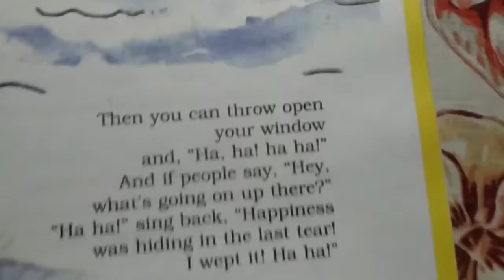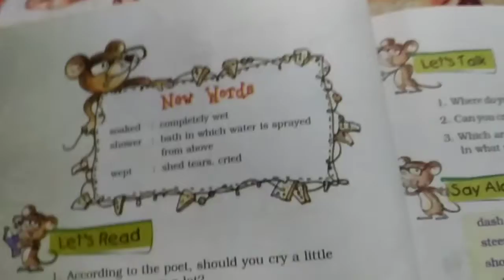English crying chapter expelation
Aarnav Hazarika